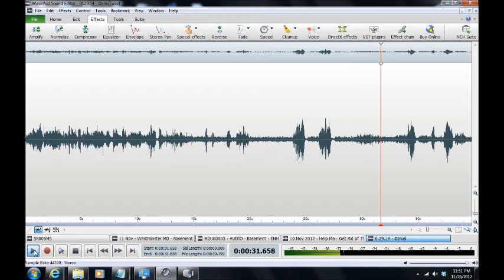A Haunting in Carroll County 2012/Westminster, Maryland ("Daniel")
ITC ("Daniel") captured by Maryland Paranormal Research ® at a private residence in Westminster, Maryland on 11 Nov 2012. A synthesized voice is heard in ITC imploring paranormal investigators to sit, wait and vote for Daniel.  The ITC was captured by an Ovilus-X ITC Research Device in phonetic mode.